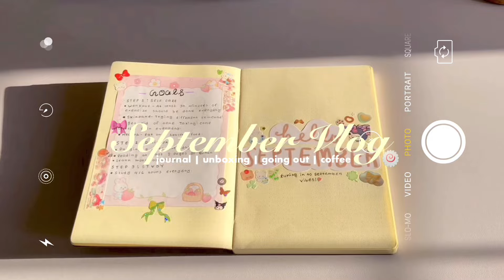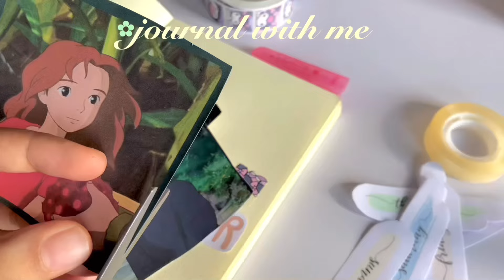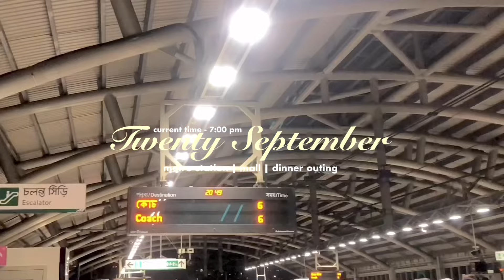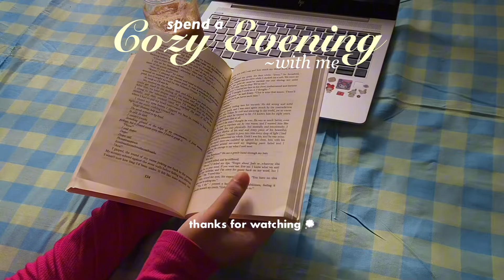VLOG: September Diaries// days of my life 🥐 | journaling,unboxing,shopping,cozy evening ʚ🧸ɞ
sounds 🎧
credits to :

my inspiration’s:

✿ ​⁠moestudys

✿ ​⁠vv_galacsea_

✿ ​⁠​beasrec

✿ ​⁠​just_elias

✿ ​⁠​⁠dreamsushi_

♡ camera : iPhone X
♡ editing app : CapCut,VLLO
♡ thumbnail : Phonto,Picsart

[ watch on 1080p for better video quality ] 🫶🏻

୨୧